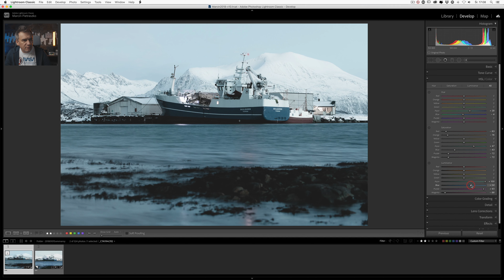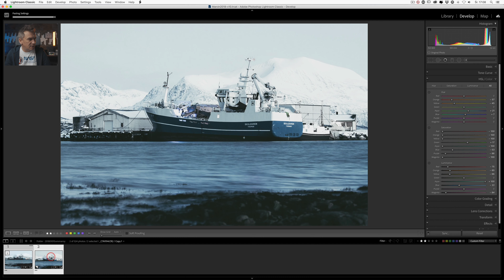EDYCJA ZDJĘĆ #107: SUROWY KLIMAT NORWESKIEJ ZIMY W LIGTROOMIE (4k)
*** Traveler - Zestaw presetów do Lightrooma ***

*** EBOOK JAK OSWOIĆ ALGORYTM? WSZYSTKO O INSTAGRAMIE ***

*** PORADNIKI PREMIUM Poland in the Lens ***
*** Wskocz na wyższy poziom fotografowania i edycji zdjęć ***

*** KUBKI TERMICZNE ZE ZNIŻKĄ 10%, KOD ZNIŻKOWY: PITL (tylko nieprzecenione produkty) ***

*** ZNIŻKA NA PRODUKTY NEWELL z kodem PITL do końca 2020 roku ***

DZIĘKI WSZYSTKIM PATRONOM ZA WSPARCIE !

*** Ecamm Live - najlepszy program na Mac do streamingu na żywo ***

*** 7% upustu na zakup filtrów HAIDA w mitoya.pl - kod POLANDINTHELENS ***

*** 8% zniżki na sprzęt Genesis Gear z kodem PITL2020 ***